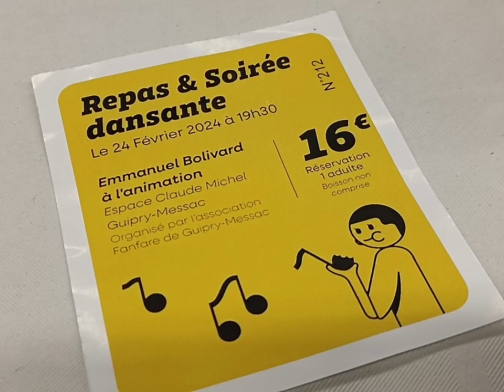Le repas dansant de la Fanfare de Guipry-Messac Edt 2024 Animation Emmanuel Bolivard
Animation Emmanuel Bolivard pour le repas dansant de la Fanfare de Guipry-Messac ce samedi 24 février 2024 à Guipry- Messac par Chantal Hérault/le blog de Guipry-Messac / Photo- vidéo C.Hérault Copyright 2024 ©